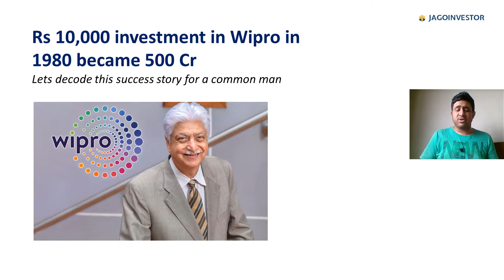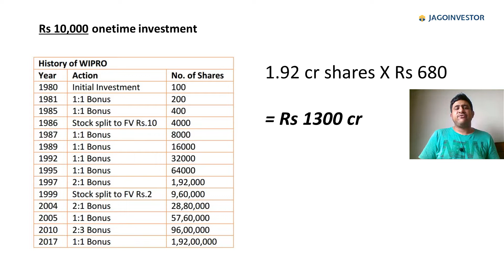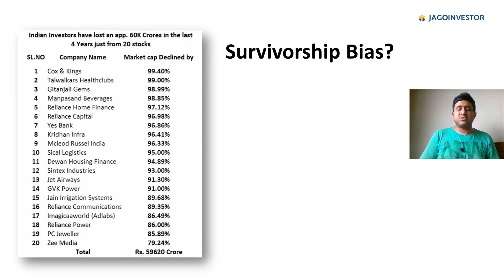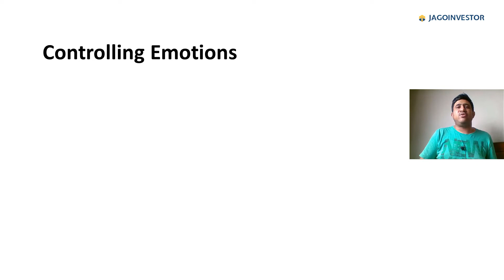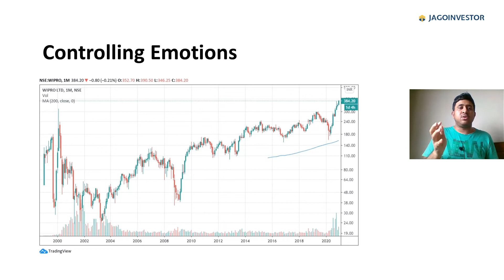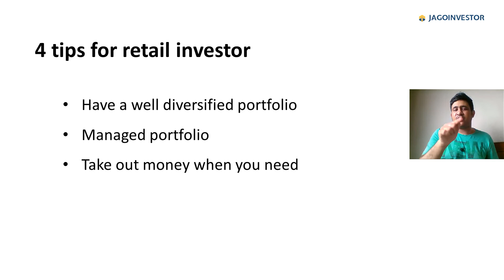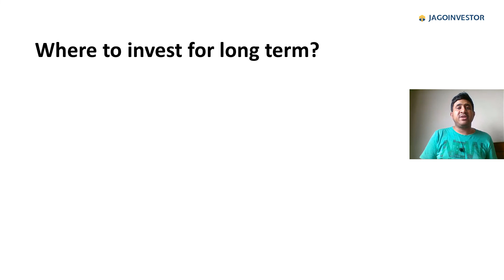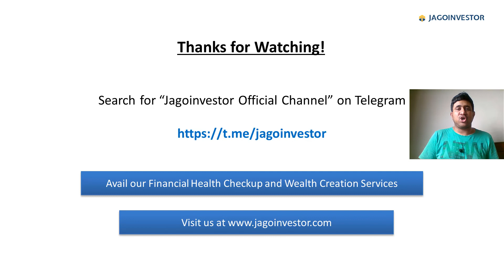Decoding the famous WIPRO example of "Rs 10,000 became Rs 500 crores"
I am sure you must have seen the famous example of how Rs 10,000 invested in WIPRO turned out to be Rs 500 crore in 2019. That's a massive wealth. But today I want to decode this story and let's see what are some of the issues and problems

The Wipro example is a classic example of survivorship bias, where we pick the example which has worked already and survived for 40 yrs. It's damn simple to look back and say easily that 10,000 become 500 cr if you waited for 40 yrs?